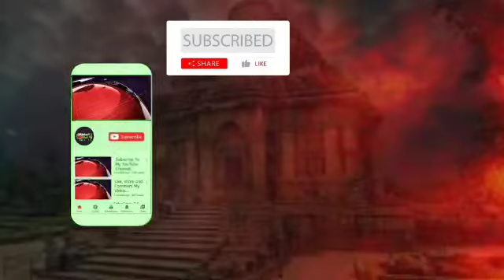ଟ୍ରଲର ଧକ୍କା ରେ | ଟ୍ରକ ମାଲିକ ମୃତ@jagrutilivemedia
ଟ୍ରଲର ଧକ୍କା ରେ | ଟ୍ରକ ମାଲିକ ମୃତ‎@JAGRUTI LIVE MEDIA